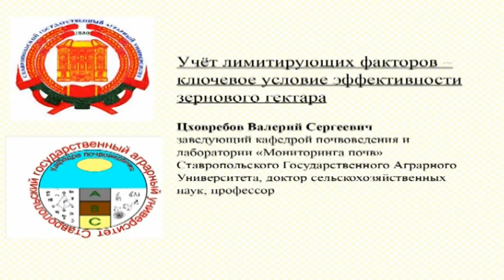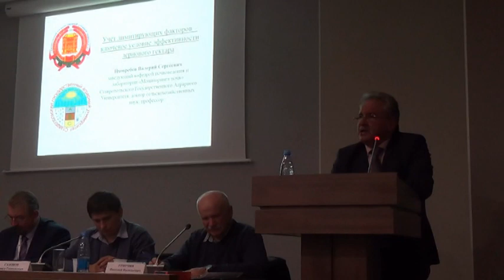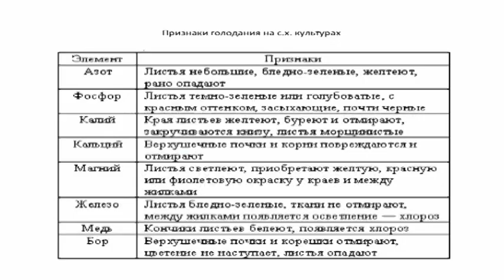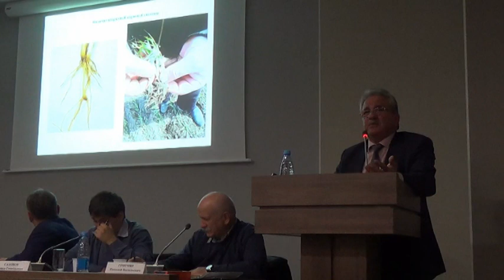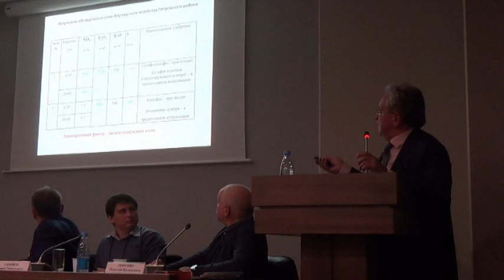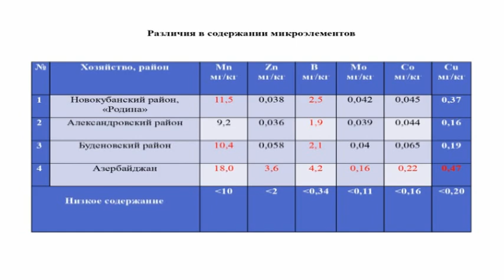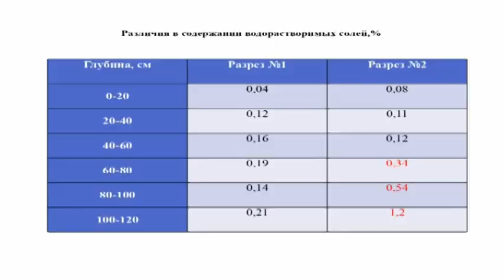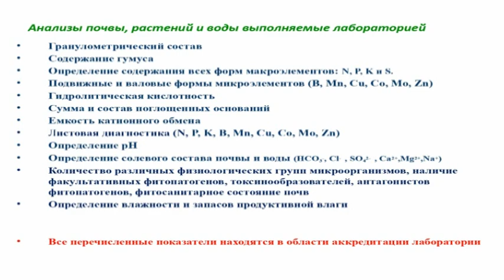Учёт лимитирующих факторов – ключевое условие эффективности зернового гектара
ЦХОВРЕБОВ Валерий Сергеевич, завкафедрой почвоведения СтГАУ: "Учёт лимитирующих факторов – ключевое условие эффективности зернового гектара"

Растущая урожайность пшеницы не всегда отражается на рентабельности производства. А увеличение дозы азотных удобрений не гарантирует повышения урожайности. Правильный подбор сорта и схемы питания – вот ключ к успеху. Об этом рассказали учёные и аграрии на конференции «Зерно и деньги», которая состоялась в рамках форума «ЮгАгро-2019» в Краснодаре.

Подробности и все видео по ссылке